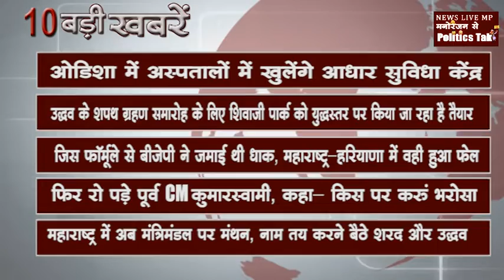दिन भर की 10 बड़ी खबरें